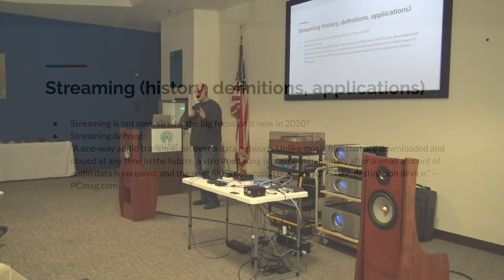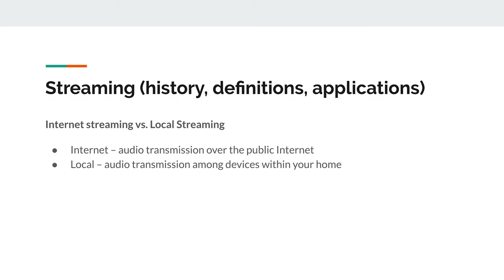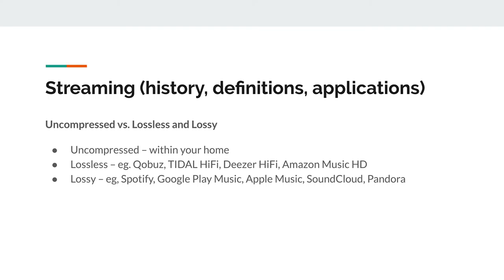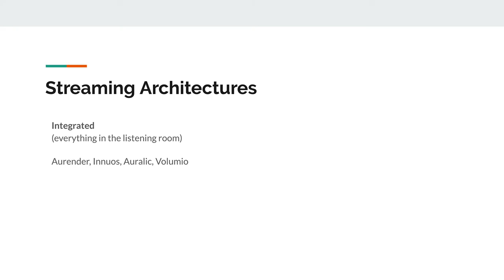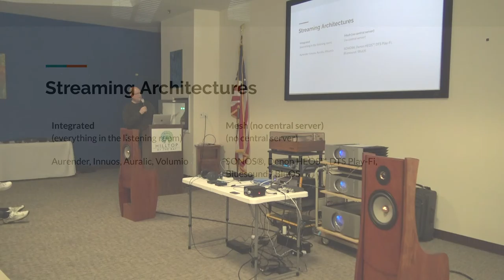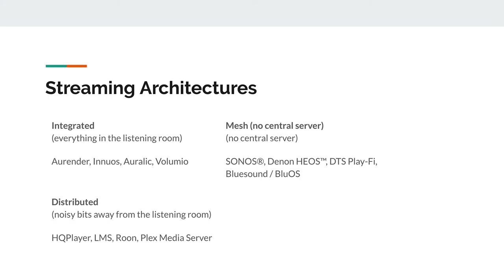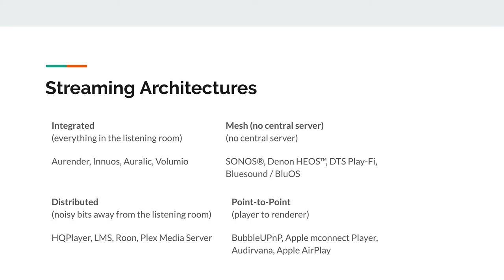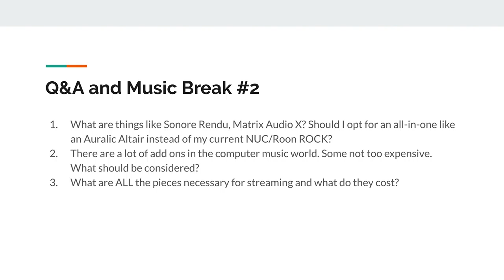02 - Streaming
Part two of my talk on Music Streaming De-Mystified for the San Francisco Audiophile Society on February 22nd, 2020